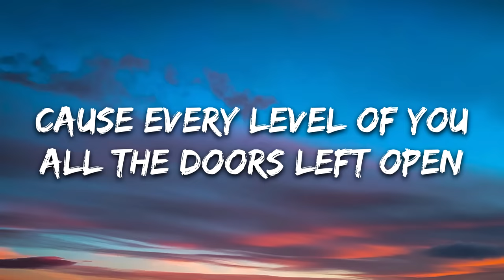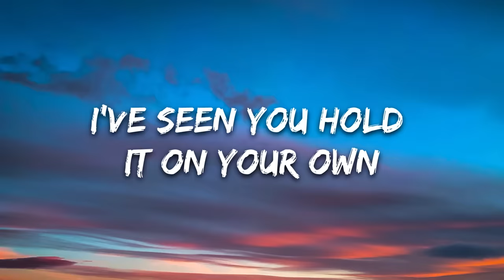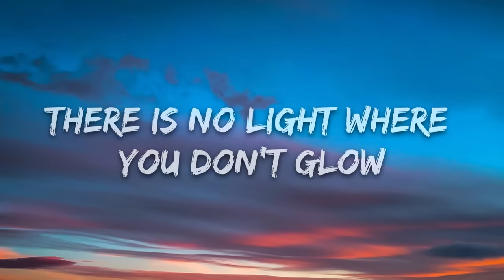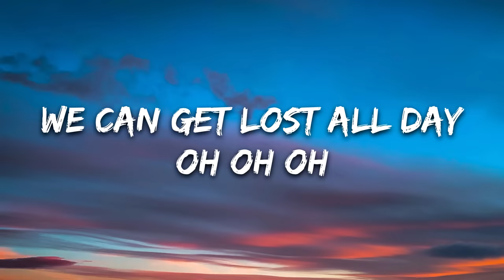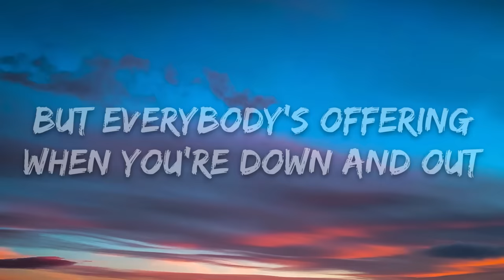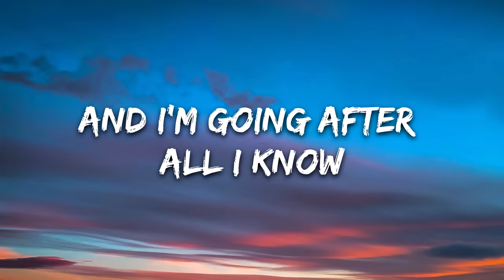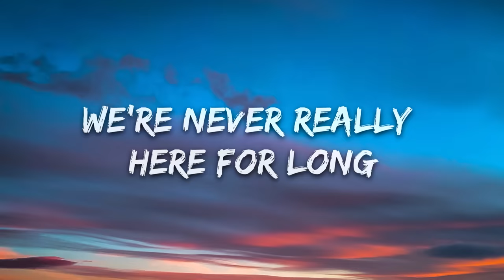ARMNHMR & Maazel - Everybody Feels (Lyrics) feat. Zack Gray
🎤 Lyrics: ARMNHMR & Maazel - Everybody Feels feat. Zack Gray

[Intro]
And I'm going after all I know
So I did what I thought

[Verse 1]
I better fall before you go
I barely found this way you know

[Pre-Chorus]
But everybody's offering
When you're down and out
Everybody's over getting loved
The same is old

[Chorus]
Cause every level of you
All the doors left open
We're never really here for long

[Verse 2]
I've seen you hold it on your own
There is no light where you don't glow
We can all lay in the moments
That arе trapped in me
We can gеt lost all day

[Pre-Chorus]
But everybody's offering